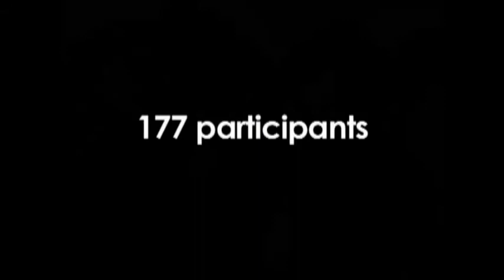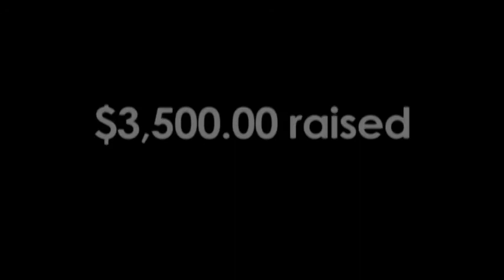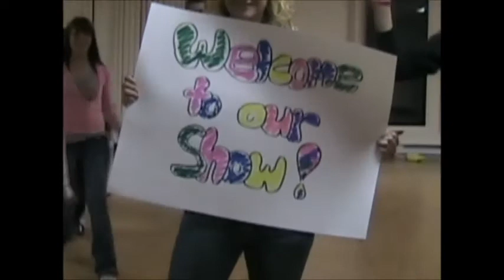Fashion Show 2006